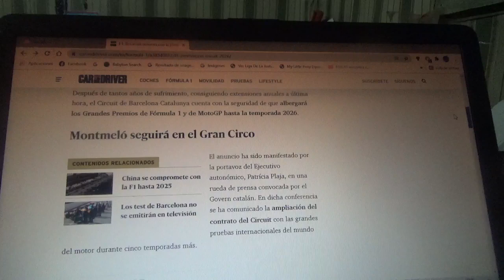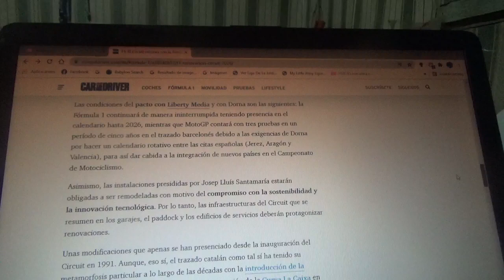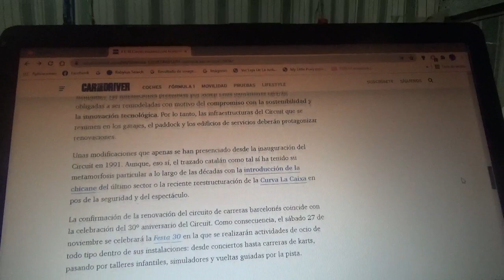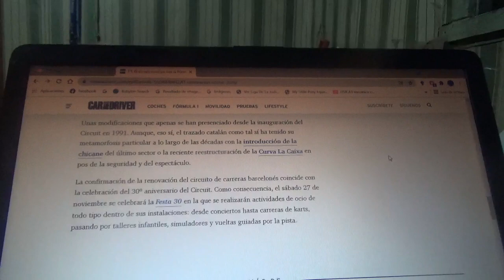El Circuit de Barcelona Catalunya renueva con la F1 hasta la Temporada 2026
El gobierno local ya renovó con Liberty Media(empresa promotora y propietaria de la Fórmula 1) con un contrato por 5 temporadas mas